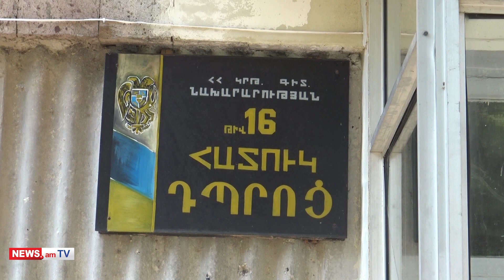Երեխեքին հանում, գցում են փողոց. գիշերօթիկ դպրոցը փակում են